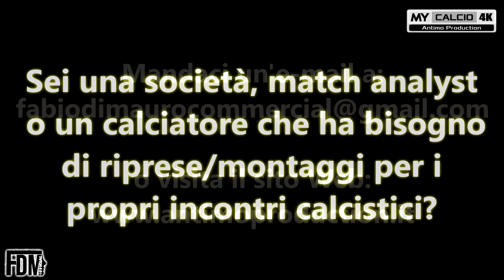ARGENTANA vs CASTENASO ▶ 17°ECCELLENZA | Fabio di Mauro [4K]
● 17° Giornata del Campionato di Eccellenza (Emilia Romagna) - Girone B:
ASD Argentana 1-3 Castenaso Calcio

⚽🎯 Marcatori: 31' C.Nanetti (C), 34' G.Canova (C), 73' S.Guehi (A), 90'+3' C.Nanetti [R] (C)